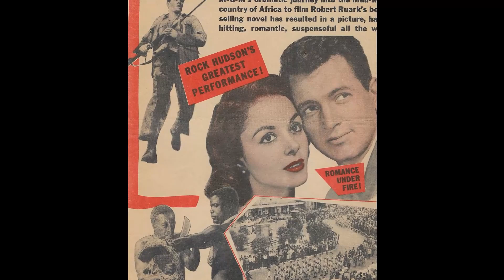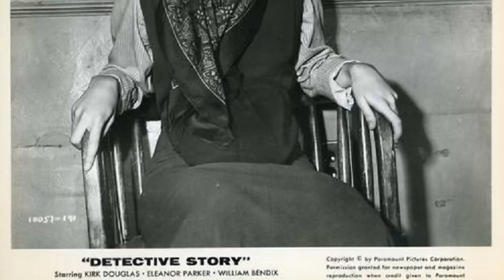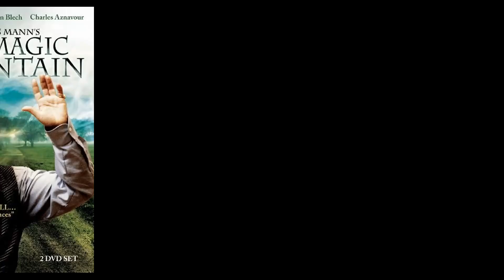How 'In the Heat of the Night' Saved a Blacklisted Actress’s Career in 1967—The Shocking Comeback!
Greetings from our channel! Our latest video, 'How 1967's controversial 'How 'In the Heat of the Night' Saved a Blacklisted Actress’s Career in 1967—The Shocking Comeback!', invites you to embark on a journey of discovery and excitement. From hidden treasures to breathtaking views, let's explore together!